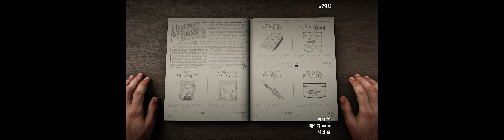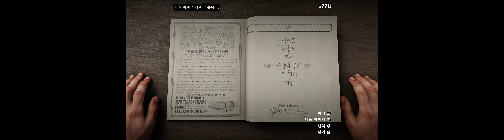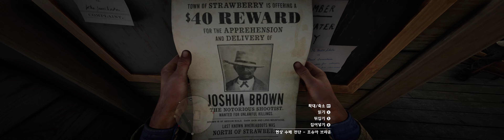Red Dead Redemption 2 2019 12 24 23 47 33 01